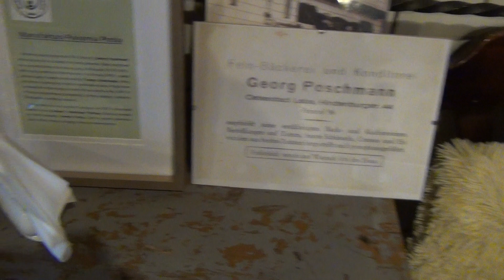ŁEBA , WIZYTA CZERWONEGO KORSARZA Z PROZERBINĄ W STAREJ PIEKARNI MANUFAKTURZE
Czerwony Korsarz wraz ze swoją małżonką Prozerbiną zawinął 29 grudnia do Portu Pirackiego Łeba,  gdzie  16-go sierpnia 2019 r. zawarli na plaży ślub. Tam oboje się spotkali ze swoją przyjaciółką Danką która to przyjechała z miasta Łodzi.Postanowili więc sobie razem po porcie Łeba pochodzić.Patrol swój zaczęli na głównym deptaku w Łebie gdzie stała duża choinka z czerwoną gwiazdą na jej czubku. Następnie udali się do portu gdzie cumowały statki  a także i pogłębiarki.Dotarli w końcu do mariny w Łebie gdzie cumowały jachty wykonane z tworzyw sztucznych i stamtąd udali się nabrzeżem do latarni morskiej czyli do wyjścia z pirackiego portu Łeba i tam złożyli widzom PTVN ŻYCZENIA NOWOROCZNE na nadchodzący rok 2020.